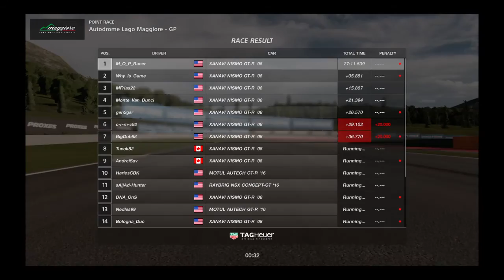Gran Turismo®SPORT FIA Nations Rd 1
Gr2 cars @Maggiore